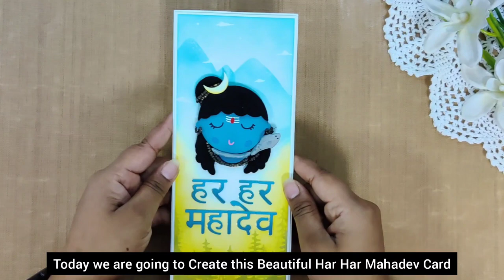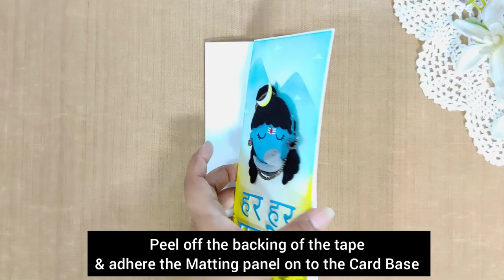How did she made Mahadev with Kanha Die?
In this card you will learn :-
* How to make Mahadev?
* Stenciling with Negative Die Cutout?
* Make Rudraksh with Pearl Beads.
* How to make Snack using clay/